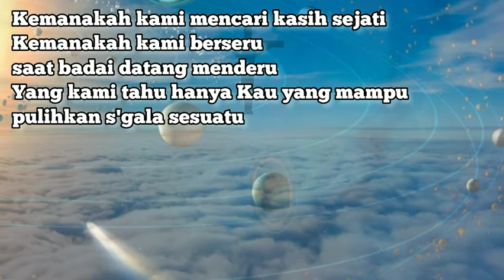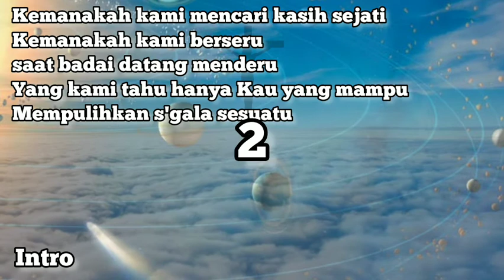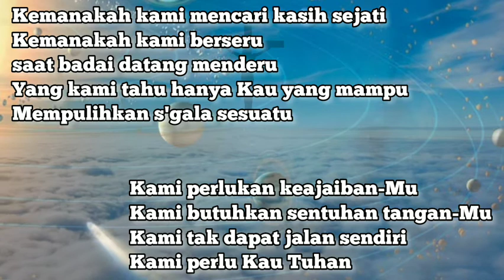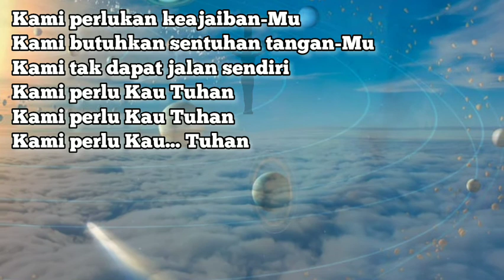Kami Perlu Kau Tuhan Karaoke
Lagu Rohani Kristen Karaoke kami Perlu Kau Tuhan nada Wanita Female
lirik lagu Rohani kami perlu Kau Tuhan
Kemanakah kami mencari kasih sejati
Kemanakah kami berseru
saat badai datang menderu
Yang kami tahu hanya Kau yang mampu pulihkan s'gala sesuatu

Kami perlukan keajaiban-Mu
Kami butuhkan sentuhan tangan-Mu
Kami tak dapat jalan sendiri
Kami perlu Kau Tuhan